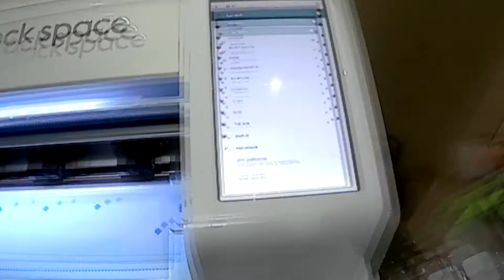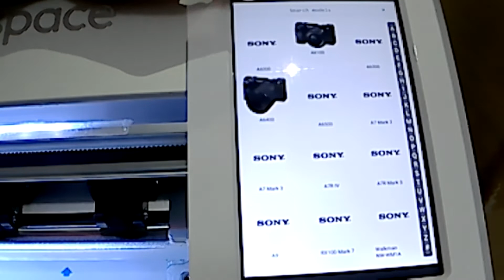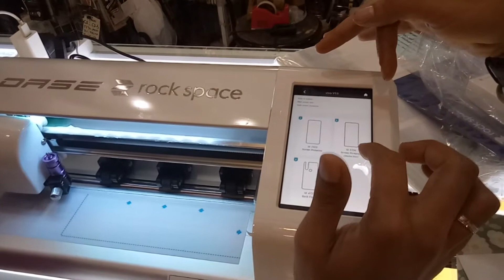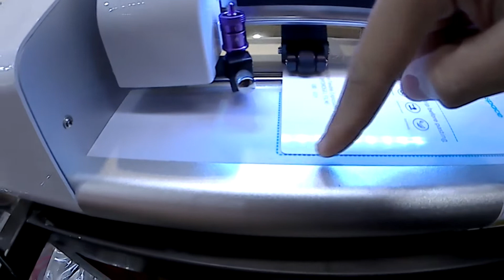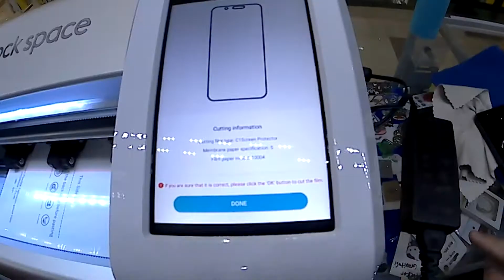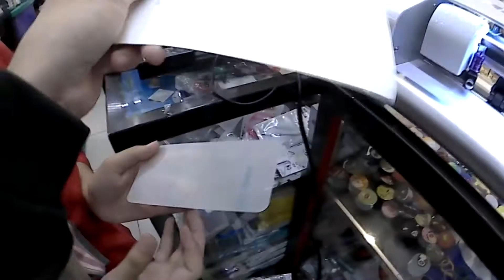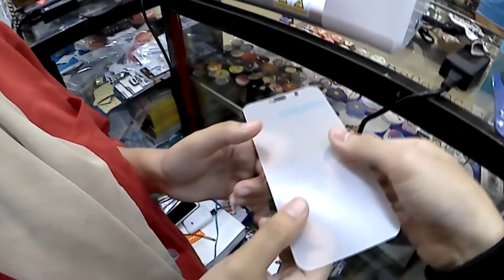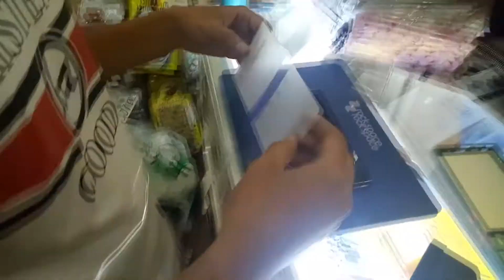MASIH PAKAI TEMPERED GLASS?? PENJELASAN MESIN POTONG HIDROGEL & CARA PEMASANGAN | Indonesia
Semoga membantu, Penjelasan Hidrogel, belajar cara pemasangan!